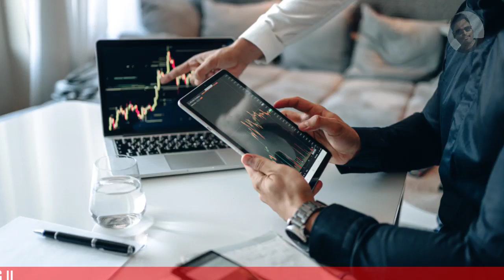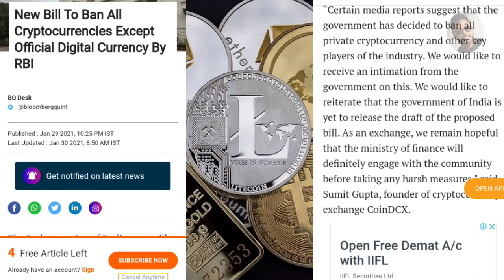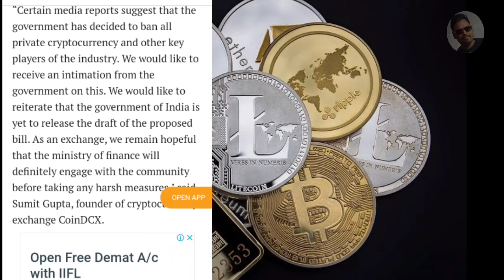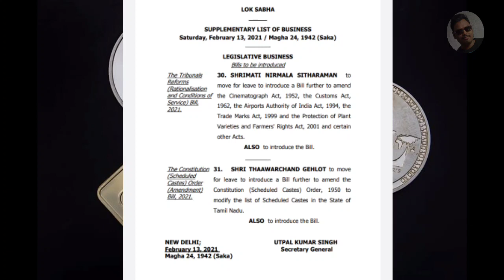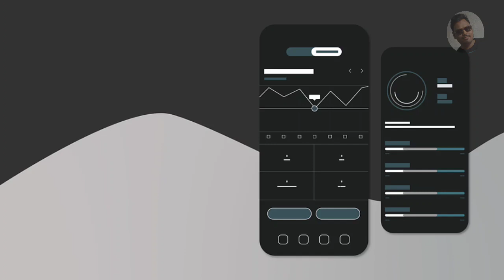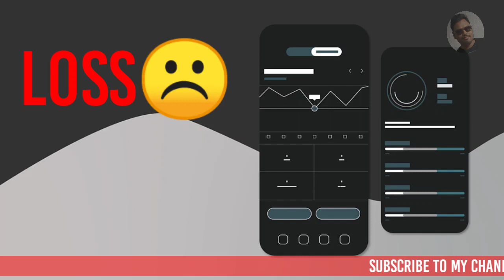BitcoinNews CRYPTO BILL UPDATE || INDIA || 13.02.2021 TELUGU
My Pi network invitation code : techvlogst

Note: Whatever images i have used here belongs to the respected owners .credit goes to them for images only.This video is for information only not to force anybody to download and join the app.its the responsible of the person who is willing to earn by downloading the app.

bitcoin news in india
live bitcoins news india
latest bitcoins news in india
bitcoin news india government
btc india news
Is Cryptocurrency Dead 2020?
Is India going to ban Cryptocurrency?
Which Cryptocurrency is allowed in India?
Is Blockchain banned in India?
cryptocurrency ban in india latest news
private crypto currency list in india
cryptocurrency news
Loksabha bill on cryptocurrency
bitcoin ban in india latest news 2021